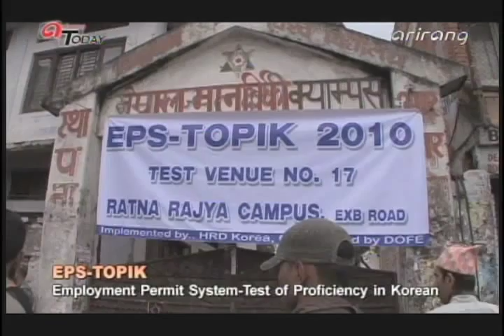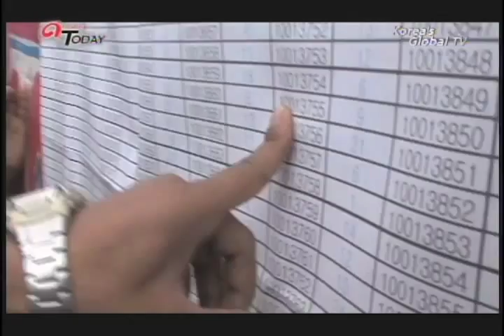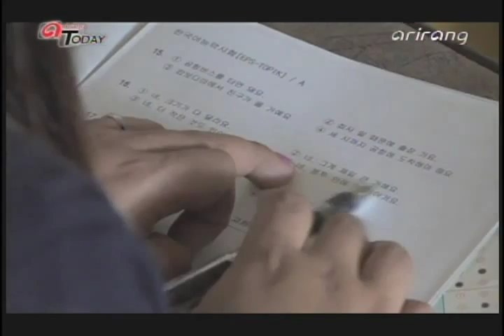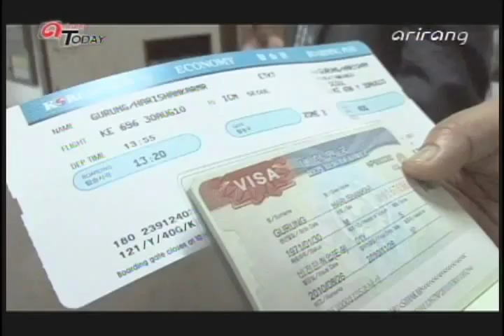Korean language rises in Kathmandu, Nepal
People in South and Southeast Asian countries are lining up to take the Test of Proficiency in Korean, or TOPIK, to get jobs in Korea. The test is an increasingly important factor in determining whether they can obtain permission to work here.